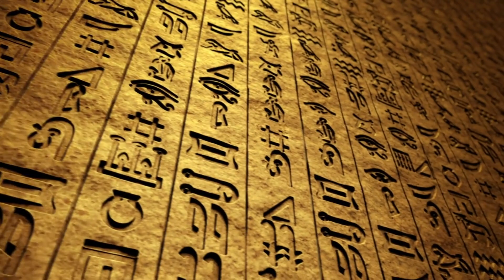Ancient Technology or Extraterrestrial Assistance?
Dive into the various theories surrounding the construction of the pyramids, from conventional archaeological methods to speculative ideas involving ancient technology or extraterrestrial assistance.